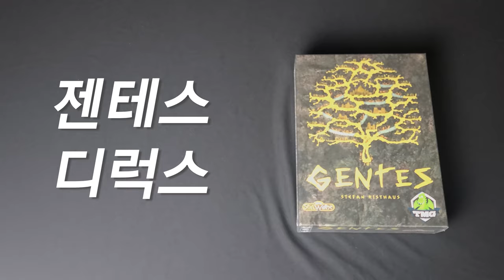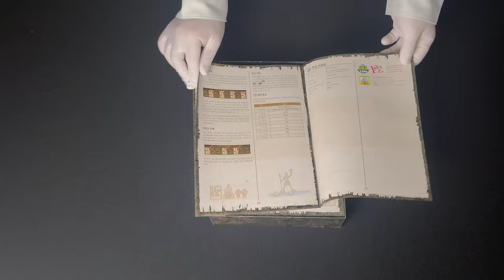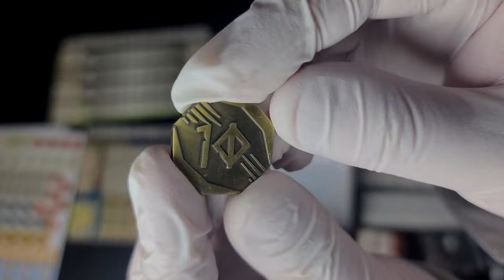[보드게임 언박싱] 유로게임인데 이제 거기에 문명 테마를 곁들인│젠테스 디럭스 한글판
게임 정보

디자이너 : Stefan Risthaus
출시일 : 2021.08
한글판 퍼블리셔 : 보드피아